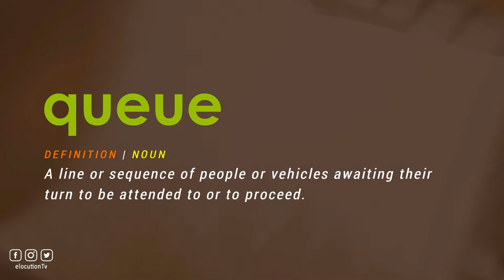How To Pronounce Queue | With Definition or Example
How To Pronounce / How To Say Queue

Vocabulary Builder

1000 Most Common English Words, Most Used Words